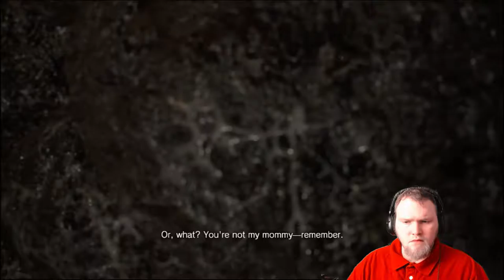Resident Evil 7 Bio-hazard | Pt. 7| Wheres Grandma?